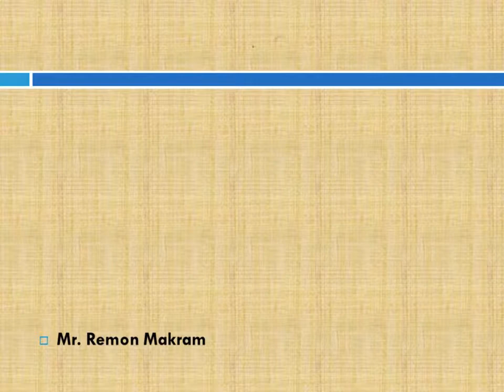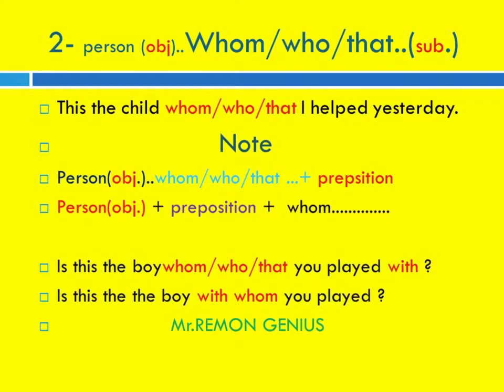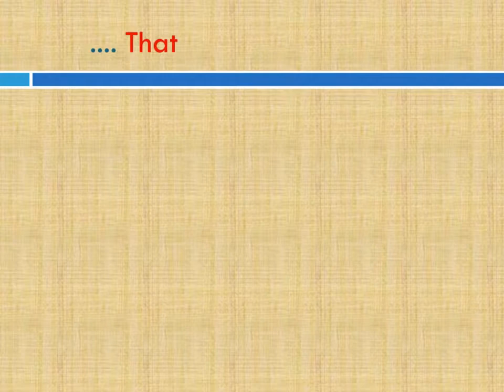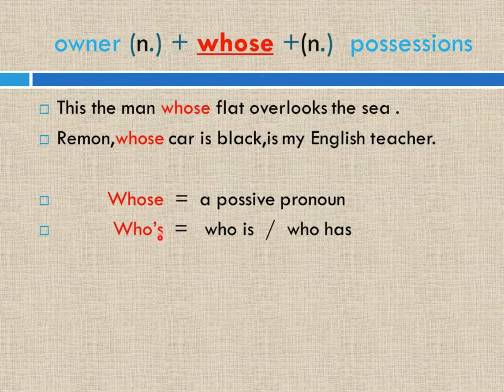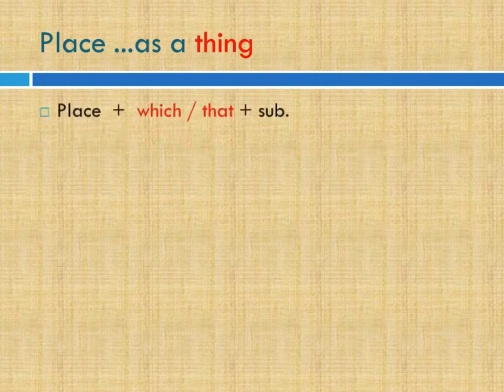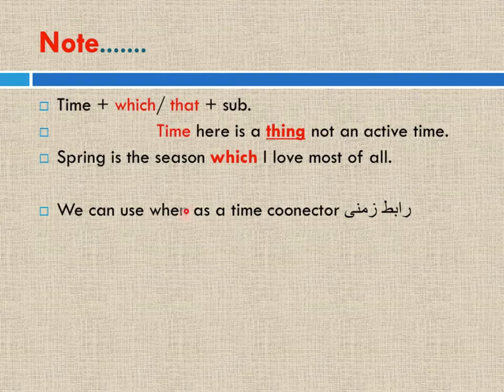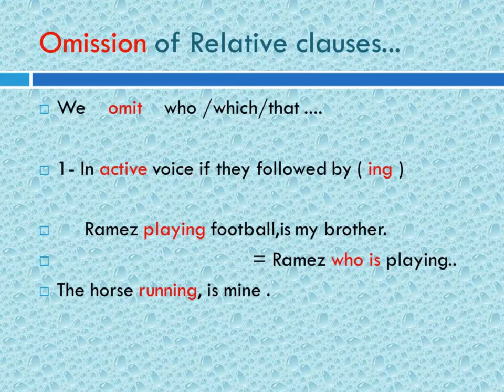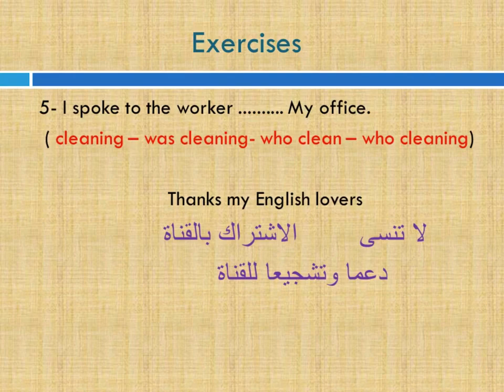Relative pronouns(who,which)أقوى شرح ضمائر الوصل بكل التركات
شرح ضمائر اربط بكل التفاصيل والتركات وشغل الامتحانات للثانوية العامة با تحتاج بعدها لاى مراجعات اخرى  .ستجد كل ماتحتاجة لخل كل التمارين الخاصة ب Relative clauses pronouns
يمكنك متابعة كل مايخص منهجك على الجروب الخاص
Mr Remon Makram ✍️Genius in English
ومتابعة استفسارك على الواتس  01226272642